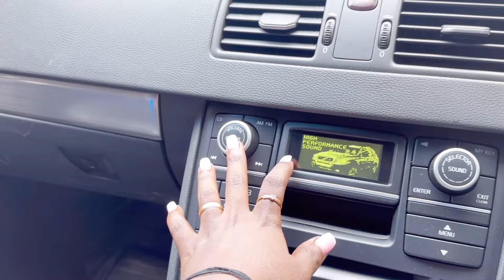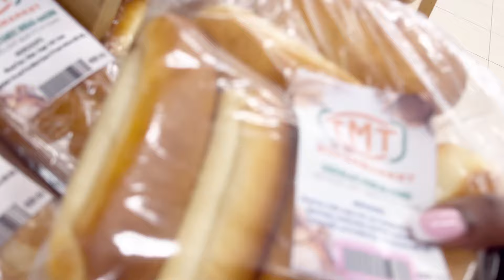VLOG: GROCERY SHOPPING | ABI LOVES RUNNING😃dailyvlog